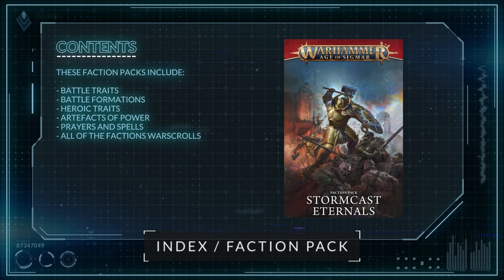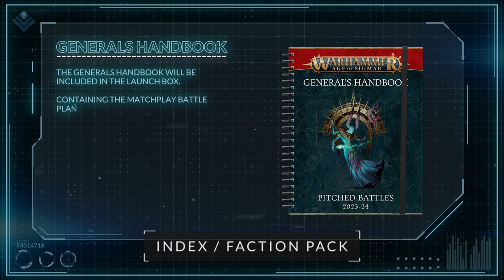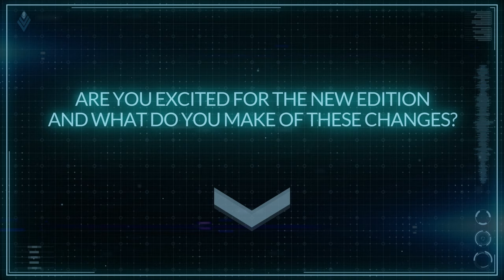HUGE AoS 4th Edition Changes! Everything We Know About the New Age of Sigmar!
Age of Sigmar 4th Edition has been announced and will be coming out in the summer. So in this video we are going to break down all of the huge AoS 4th edition changes we know so far!

Unless you’ve been living under a rock you will have seen the spectacular trailer showing off the new edition, Skaven vs the Stormcast, plus a huge number of rules changes teased.

This will be a ground up re-write of Age of Sigmar for 4th edition. Not only the core rules but with each faction also, with the aim to make the game slicker, easier for a newer player to pick up, while retaining it’s depth. Which sounds great on paper!

I’m super excited to jump into the game and frantically building a cities of sigmar army as we speak ready for launch!

++ LINKS ++

Timestamps for the AoS 4 changes can be found here so you can skip to the ones you're most interested in.

00:00 - Intro
00:25 - AoS 4 Lore Update
01:51 - Aos 4 Core Rules Changes
05:02 - AoS 4 Army Rules Changes
06:39 - Index / Battle Pack Edition
08:44 - AoS Spearhead Game
10:50 - Conclusion